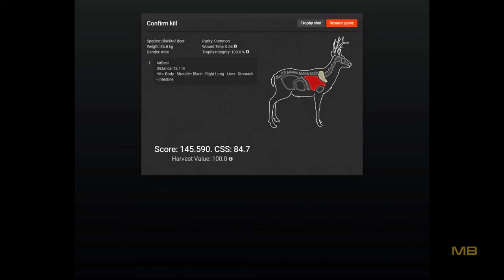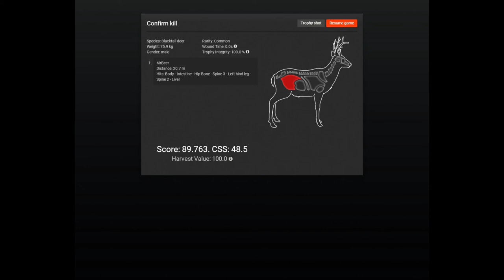Hunting Blacktail Deer With 12 GA Single Shot Shotgun - theHunter Classic Gameplay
Play the most realistic hunting game online for free. Go hunting with your friends in multiplayer with up to 8 players - or explore eleven diverse and immersive hunting reserves with 40 unique animals in the world of the Hunter Classic by yourself.

Experience the thrill of hunting, with realistic bear hunting, bow hunting, deer hunting, duck hunting, pheasant hunting and many more in the most realistic online hunting game ever created.